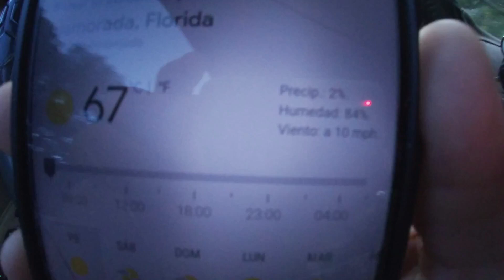LA MATAZON DE YELLOW JACK EN LONG KEY .LOS CAYOS FL